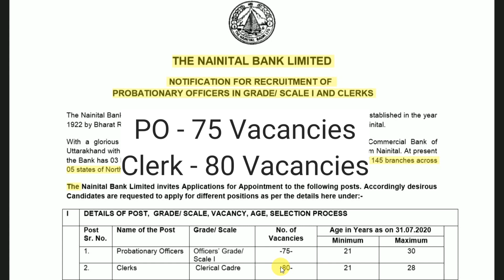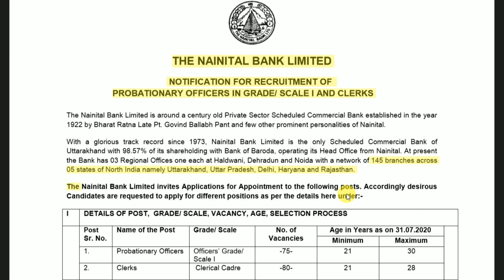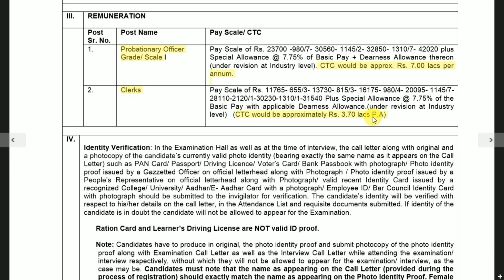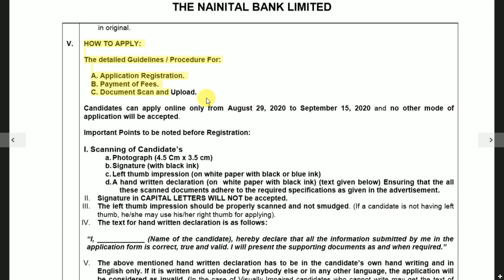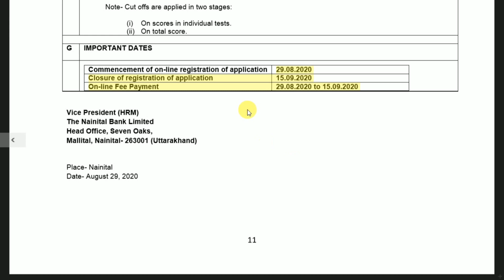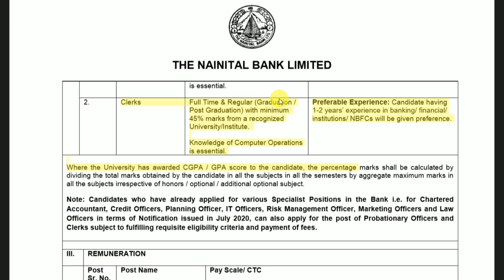Nainital Bank Recruitment 2020 I Nainital Bank Clerk Jobs 2020 I Apply Online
Nainital bank invites online application from eligible candidates for the posts of Po & Clerk, and all eligible candidate can apply online for this Nainital bank job recruitment 2020
In this video you can learn how to apply online for job in Nainital bank and you will also get the complete information about this job opportunity